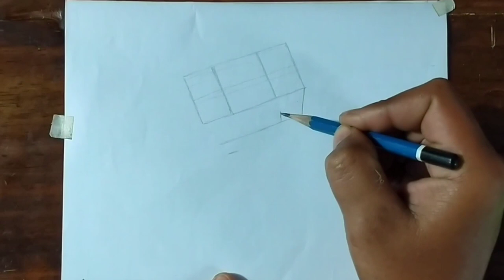MENGGAMBAR PEMULA HURUF M - CARA MENGGAMBAR HURUF KAPITAL ILLUSION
3D MENGGAMBAR HURUF M - CARA MENGGAMBAR HURUF KAPITAL ILLUSION